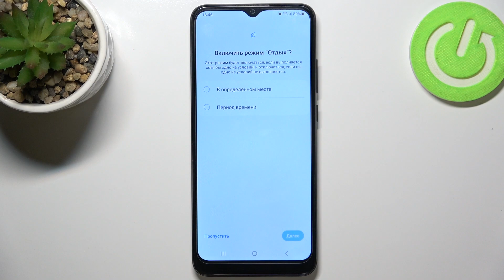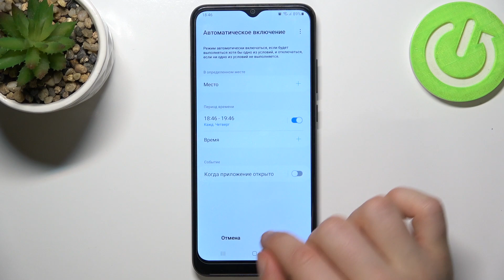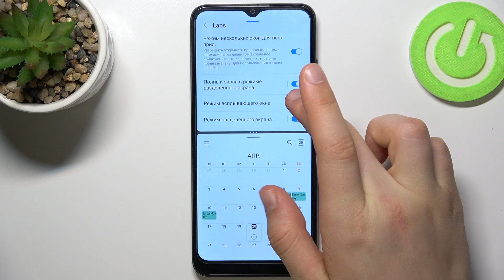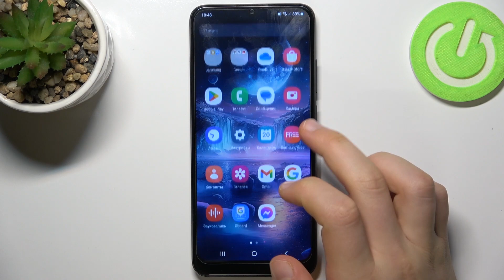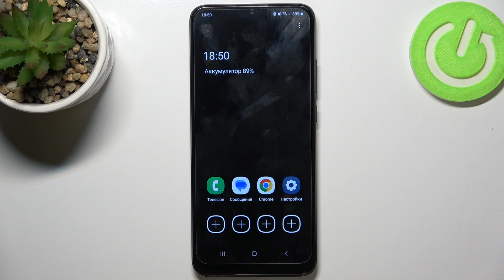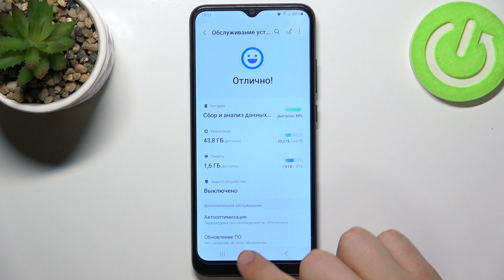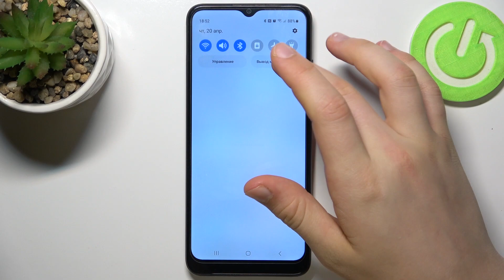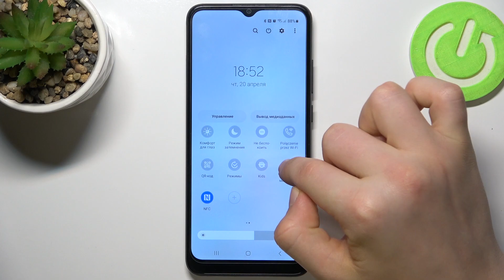Samsung Galaxy A03 | Топ фишек Samsung Galaxy A03 - Лучшие фишки Samsung Galaxy A03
Чтобы узнать больше о Samsung Galaxy A03, переходите на наш сайт: hardreset.info/ru

Всем привет дорогие друзья, сегодня мы вам покажем фишки для Samsung Galaxy A03. Для того чтобы использовать фишки на ваш Samsung Galaxy A03. Многие из фишек на Samsung Galaxy A03 вы могли не знать, имено поэтому мы решились записать данное видео. Эти фишки помогут упростить использование Samsung Galaxy A03. Также фишки помогут сделать Samsung Galaxy A03 более функциональным.

Какие фишки есть для Samsung Galaxy A03? Лучшие фишки для Samsung Galaxy A03 есть? Как упростить использывание Samsung Galaxy A03? Скрытые функции на Samsung Galaxy A03? Какие топовые функции есть на Samsung Galaxy A03?